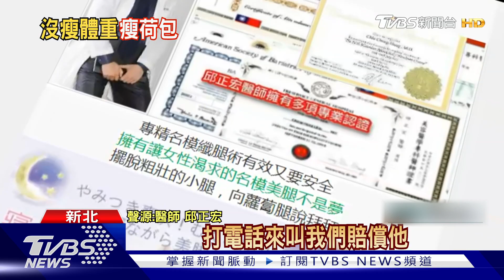客製減肥配方「60天瘦20KG」 女花1.5萬驚遭騙｜TVBS新聞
想要擁有窈窕身材，不少人會求助減重門診，但一名李小姐臉書上，看到打著醫師名義，只要線上諮詢，就能調配客製化的減肥配方，標榜60天能瘦20公斤，李小姐因此花了一萬五千多元購買，但收到產品，上頭是簡體字，而且詢問藥師，配方是糖粉跟維他命，懷疑根本遇上詐騙。